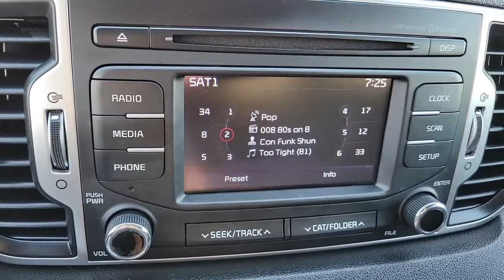2022 CHRYSLER 300 Henderson, Las Vegas, Laughlin, St George, Flagstaff, NV H230050A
Granite Crystal Metallic Clear [LISTING TYPE] 2022 CHRYSLER 300 S available in Henderson, Arizona at Findlay Honda Henderson. Servicing the Las Vegas, Laughlin, St George, Flagstaff, NV area.